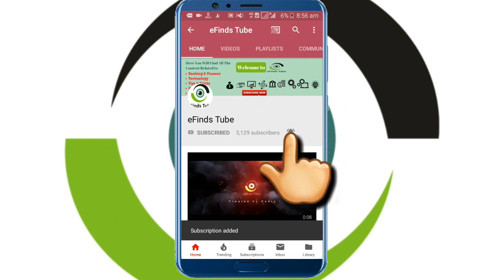Stop it Now Enough is Enough | बस अब बहुत हुआ, बंद करो इसे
Note:
Yeh video keval un logon ke liye hai jo log yeh samajhte hain ki videos aankh band karke banai jaati hai. Jo log mere videos par yeh comments karte hain ki tum neeche dekhkar bata rahe ho, unko main yeh batana chahunga jitni wo log news dekhte hain ya phir kisi cheez ke baare me apne TV se jaankari lete hain wo sabhi log jo TV par jaankari dete hain ya News dete hain unke saamne bhi ek Teleprompter hota hai jisme script dekhkar wo bolte hain camera ke saamne. Sath hi jo YouTubers hain wo bhi script White Board, Laptop, Mobile, Tab ya Teleprompter pe rakhte hain aur usme dekhkar aap logon ko jaankari dete hain. Aur jo inka istemaal nahi karte hain wo Cue Cards ka istemaal karte hain jispar wo sabhi zaroori details note kar lete hain. To jo log mujhe gyaan de rahe hain ki main dekhkar bata raha hoon wo aaj se sabko bolna shuru karen ya phir kisi ki bhi video na dekhen. Aise log anpadh aur ganwaar ki category me aate hain jo yeh samajhte hain ki video aankh band karke banayi jaati hai aur jo log script ke zariye video banate hain wo kuch nahi jaante...
Script jo banda khud banata hai wahi kuch nahi jaanta???
jabki script sirf isliye hoti hai taaki koi jaankari na chhootne paaye aur kisi tarah ki koi ghalti na ho.. aur video acchi ban sake.
basssssssss itna hiiiiii.